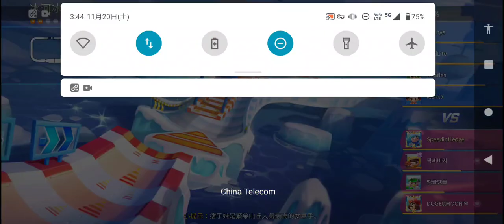Kartrider Rush+XRecorder_20112021_034057